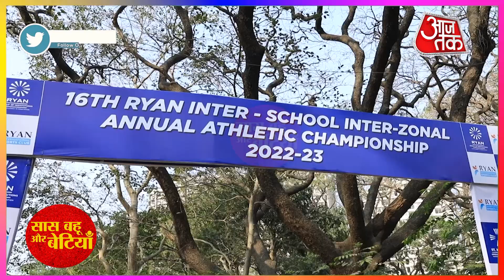Ryan Inter School Zonal Athletic Meet का हुआ जबरदस्त आगाज, MItali Naag ने किया बच्चों को Support